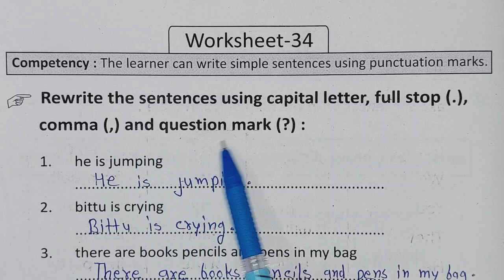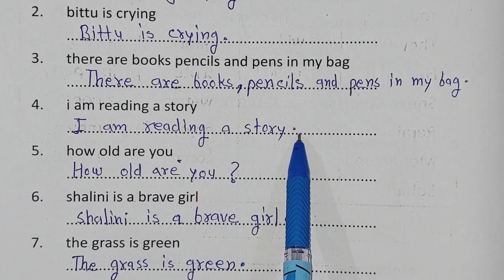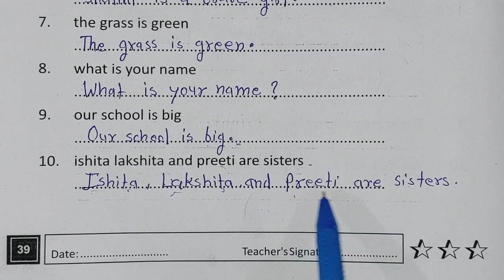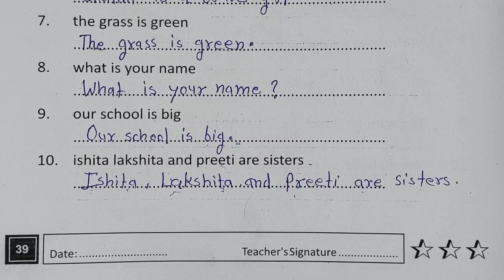Grade 6-7 Pravah 2 English Bridge Remediation Workbook | Worksheet 34 | Class 6-7 प्रवाह 2 अंग्रेज़ी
Grade 6-7 Pravah 2 English Bridge Remediation Workbook |
 Worksheet 34 Page no. 39 | Class 6-7

ब्रिज 2 || ब्रिज रीमिडिएशन वर्कबुक इंग्लिश ग्रेड 6-7 वर्कशीट 34 पेज नम्बर 39
वर्कशीट चोतीस , chotis , thirty four
, कक्षा 6-7 प्रवाह 2 अंग्रेजी क्लास 6-7 @jj classes mewad

o-6jr6s8hWjMaCcnBkPfpQg

क्लास सिक्स सेवन प्रवाह दो ब्रिज वर्क बुक अंग्रेज़ी कार्यपत्रक
प्लीज कार्यपुस्तिका इंग्लिश कार्यपत्रक  पेज नंबर  कक्षा 6 7
व्हिच कार्यपुस्तिका अंग्रेजी कार्य पत्र के  पेज नंबर  कक्षा 6 7 ब्रिज वर्क बुक इंगलिश क्लास 6 7 वर्कशीट  पेज नंबर
pravah 2 ब्रिज कार्यपुस्तिका अंग्रेजी कक्षा 6 7, ग्रेड 6 7 कार्यपत्रक पेज नंबर आकलन पत्रक बेसलाइन मिडलाइन एंडलाइन
pravah 2 bridge karyapustika English kaksha 6 7
Brij workbook English maths hindi class 6 7 karya Patra  page number  kaksha chhe sat, bridge karya pushti ka angreji
class 6 7 bridge workbook kaksha 6 7 grade 6 7,
 bridge workbook bridge karyapusti ka karya Patra ke  page number  worksheet  page number
pravah 2 bridge Remediation Workbook English grade 6 7
pravah 2 bridge workbook angreji kksha 6 7
baseline Assessment
का हल कैसे करें
class6-7
Hindiclass6-7

mathsclass6-7
kksha6-7
कक्षा6-7